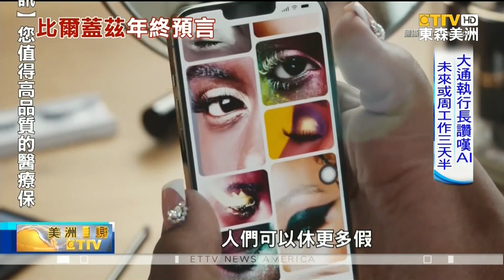比爾蓋茲 年終預言